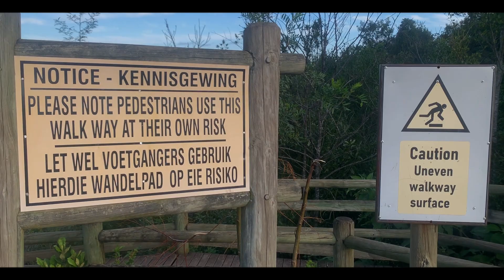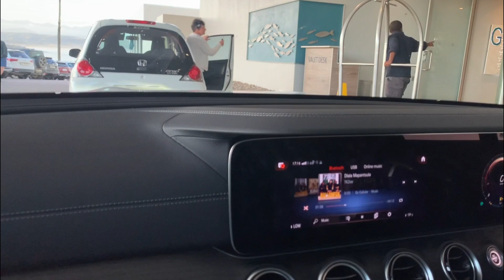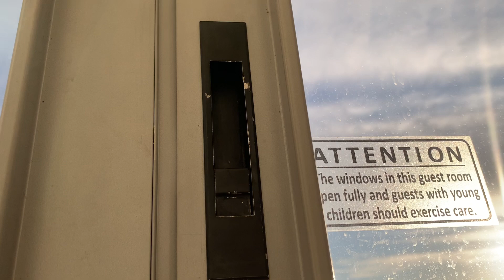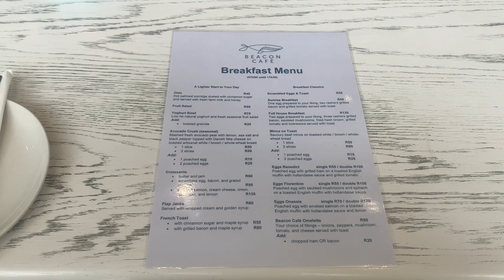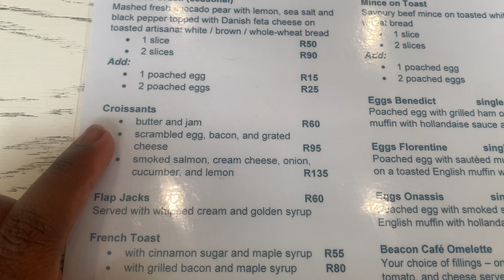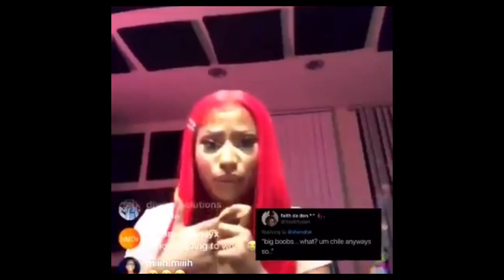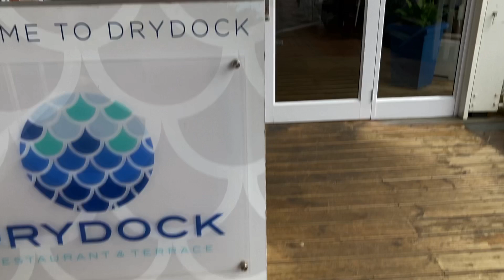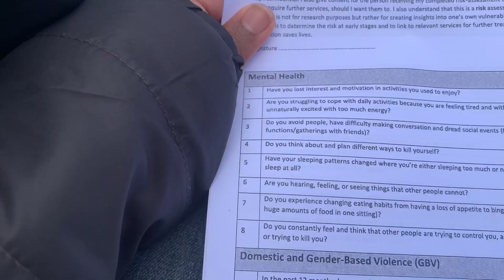Weekend Vlog | Going to Plettenberg, Knysna and back to campus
Hey guys!!! This vlog is long overdue, as are many of my recent vlogs😭 but I aim to do better.